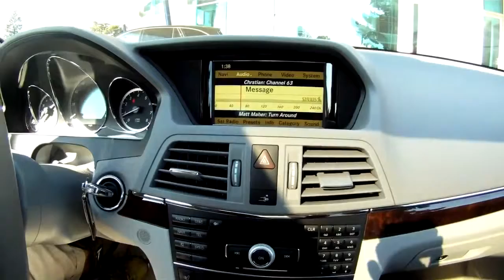2011 Mercedes Benz E350 Hands Free Voice Controls Norm1